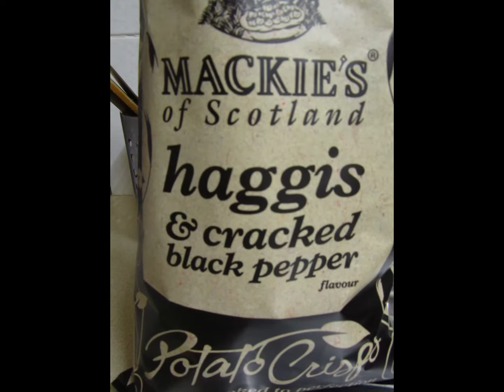The Isle of Lewis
Some of my pics from the trip.